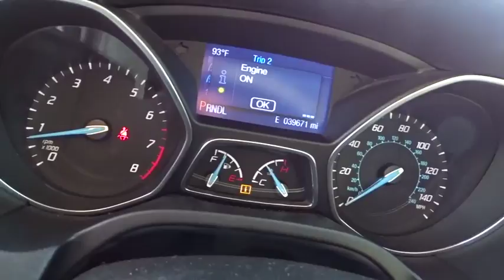2014 Ford Focus Wilson, Rocky Mount, Goldsboro, Tarboro, Greenville, NC FJ23034B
Ingot Silver Metallic Used 2014 Ford Focus available in Wilson, North Carolina at Lee Ford Lincoln. Servicing the Rocky Mount, Goldsboro, Tarboro, Greenville, NC area.

4170 Raleigh Road Parkway West

Clean CARFAX. Ingot Silver Metallic 2014 Ford Focus SE FWD 6-Speed Automatic with Powershift 2.0L 4-Cylinder DGI DOHC Sirius Satelite, TEXT US @ !, Clean History-No Accidents!!!, Focus SE, 2.0L 4-Cylinder DGI DOHC, 6-Speed Automatic with Powershift, Ingot Silver Metallic, Medium Light Stone w/Cloth Front Bucket Seats, Power Moonroof.Recent Arrival!Awards:* 2014 IIHS Top Safety Pick * 2014 KBB.com Brand Image AwardsReviews:* Want an efficient compact sedan with style, efficiency, technology and comfort that's still fun to drive? Give the 2014 Focus your close attention. Source: KBB.com* Nimble handling; refined and quiet ride; strong engine; stylish and well-made interior; abundant list of upscale and high-tech options. Source: Edmunds* Driving the 2014 Ford Focus is incredibly fun and enjoyable. It has a dynamic design, addictive driving experience, and an interior that immerses you into something that is definitely more than just a car. The Focus comes in 7 models to pick from: the Base S Sedan, SE Sedan, SE Hatch, Titanium Sedan, ST, Titanium Hatch, and Electric. New for 2014, there's a Sport Appearance Package for the SE, which has sport cloth seats, a leather-wrapped steering wheel and shift knob, and an available rear spoiler. Every drop of fuel is effectively used in the Focus with its 2.0L engine. Twin independent variable camshaft timing adds extra precision, contributing to fuel efficiency or power output. The electric power-assisted steering contributes to fuel efficiency as well. Plus, Active Grille Shutters help Focus make itself even more aerodynamic and fuel-efficient. This all helps Focus SE with the SFE Package achieve up to 40 MPG HWY, which equals less stops at the pump. For entertainment, there's SYNC with MyFord Touch, standard on Titanium and Electric trims, and optional on SE and ST. On select models, luxury comes in the form of leather-trimmed seats, dual-zone electronic automatic temperature control, ambient lighting, and 2 Interior Style Packages that feature two-tone leather-trimmed seats, matching door-trim inserts, coordinated steering wheel trim and more. The new Focus ST is geared to get you to your destination quickly. Mash the aluminum accelerator pedal and you'll be treated to the rollicking performance of its 252hp, 2.0L EcoBoost engine that's linked to a 6-speed manual transmission. An overboost feature can sustain increased torque (from 3000 to 4500 rpm) for 15 seconds at a time enhancing its performance feel. Source: The Manufacturer Summary